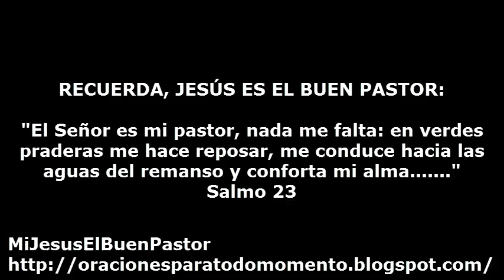SANTO EVANGELIO SABADO 23 DE SEPTIEMBRE DE 2017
REFLEXIÓN: "Señor Dios, que nos revelas a través de parábolas el reino de Dios, no permitas que los afanes del día arranquen de nuestro corazón la buena semilla del amor de Dios que has colocado en nuestra vida".

SANTO DEL DIA: San Pío de Pietrelcina, presbítero.